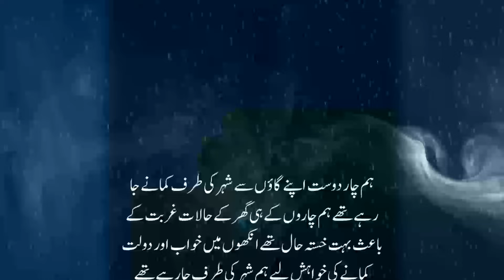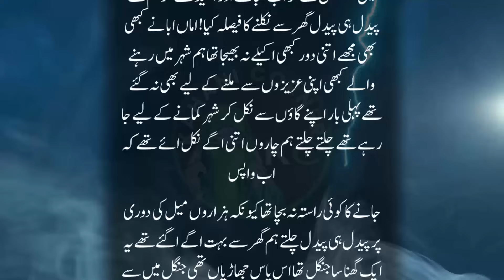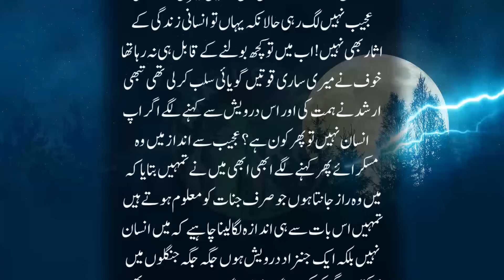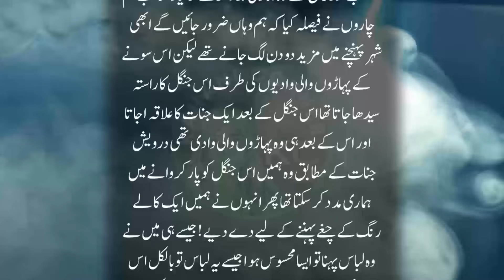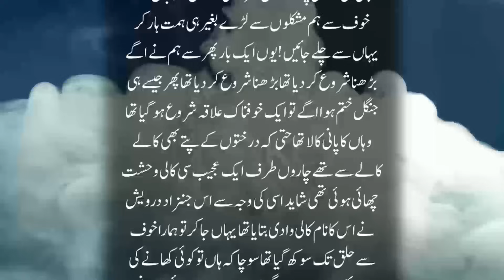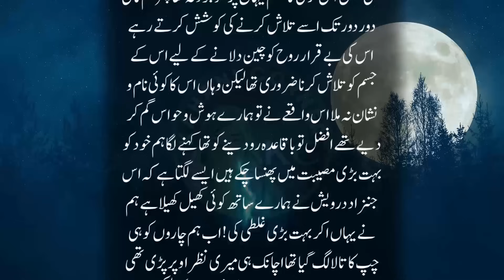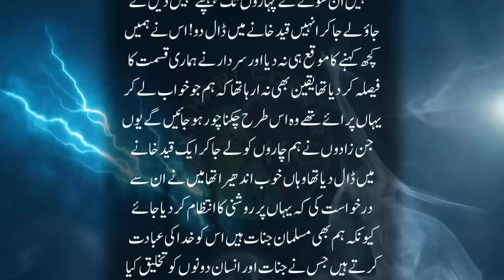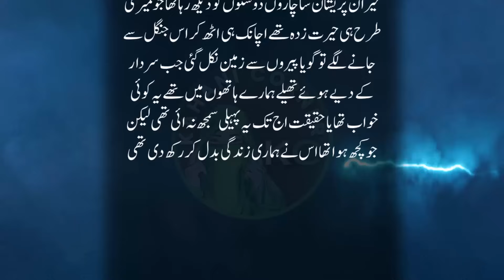Jinnat Ka Wo Razdar Elaqa Jahan Sony Kay Pahar Hein Sirf 3 Bar Yhe Parh Lo Wahn Pounch Jao Gay Magr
Jinnat Ka Wo Razdar Elaqa Jahan Sony Kay Pahar Hein
Sirf 3 Bar Yhe Parh Lo Wahn Pounch Jao Gay Magr Shart Yhe Hai Kay….